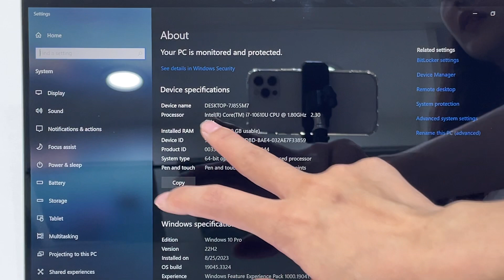Roberto Nguyen HP 1030 i7/512GB